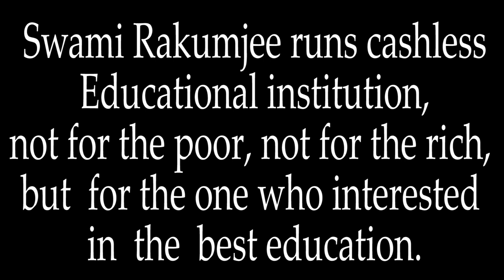ಸ್ವಾಮಿ ರಕುಂಜೀ ಅವರು ಸತ್ಯ, ಸಂತೋಷ, ಸಂತೃಪ್ತಿ ಇವುಗಳ ಕುರಿತು ಸಾಂದರ್ಭಿಕ ಮಾತುಗಳು ಜೀವನದ 3 ಮೂರ್ತಿಗಳು. 1487 SD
ಸ್ವಾಮಿ ರಕುಂಜೀ ಅವರು ಸತ್ಯ, ಸಂತೋಷ, ಸಂತೃಪ್ತಿ ಇವುಗಳ ಕುರಿತು ಸಾಂದರ್ಭಿಕ ಮಾತುಗಳು ಜೀವನದ 3 ಮೂರ್ತಿಗಳು